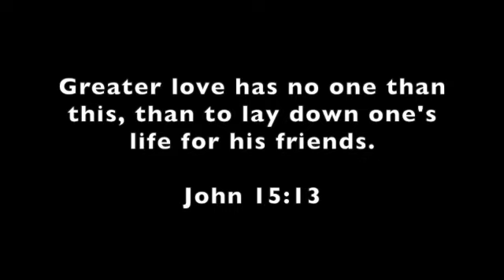Letham St Mark's Sunday Service 8th November 2020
Letham St Mark's Sunday Service